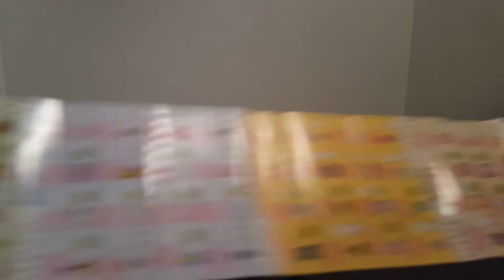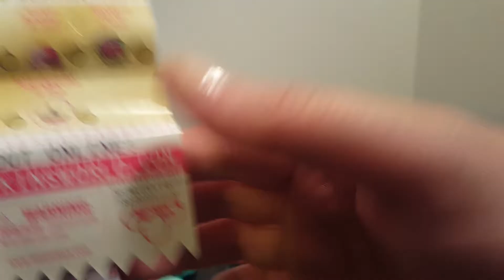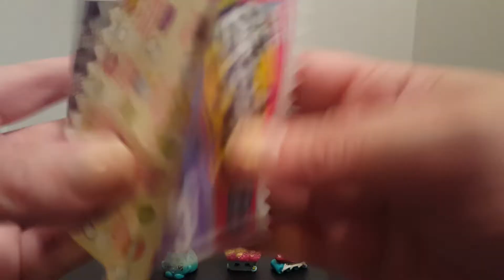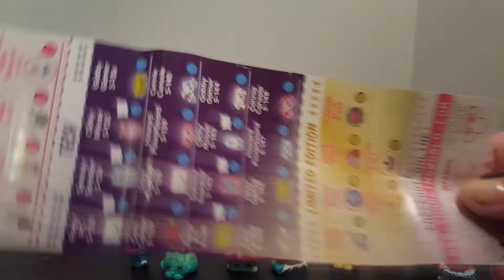Shopkins Season 5 Blind Box Backpacks Opening